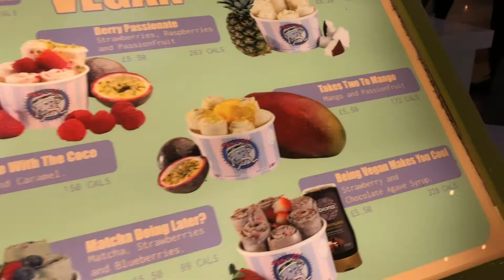Oreo & Nutella Ice Cream Rolls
How to make delicious Nutella and Oreo cookies ice cream  and how to roll It.